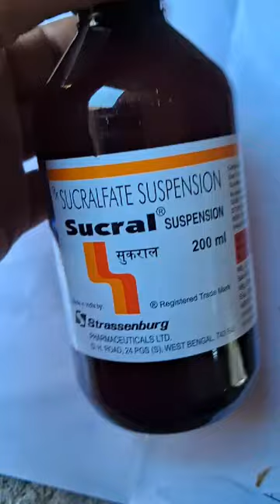Sucral suspention | How to use Sucral suspention | Sucral suspention uses, Benefits, and side effect